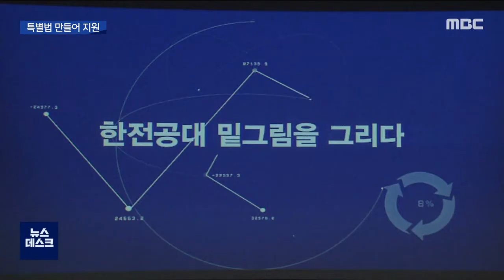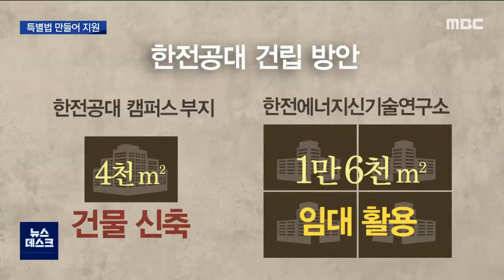한전공대 2022년 개교..해법 찾아라! (뉴스데스크 2020.9.7)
(앵커)
코로나19 확산을 막는데
모든 역량이 집중되는 사이,

지역의 최대 현안인
한전공대 설립 진행은
제자리 걸음입니다.

목표했던 2022년 개교가
어려워질 수도 있는 상황입니다.

이계상 기자가 보도합니다.

(기자)
한전공대 설계 공모를 통해
당선작이 선정됐지만
건물 착공 절차는 여전히 더디기만 합니다.

현재 속도로는 내년 상반기쯤에나
1단계 설계작업이 완료될 것으로 전망됩니다.

(c.g)
/설계후 곧바로 착공을 하더라도
건축기간이 2년 이상 걸린다는 점을 감안하면
2022년 3월 개교는 사실상 불가능한상황입니다/

공사 기간을 최대한 단축하고
부분적인 개교라도 하기 위해서
평창올림픽때 사용됐던 '모듈형 건축기법'이
제안됐지만 한전측은 이에 대해 부정적입니다.

(인터뷰)-한전공대 설립단
"2022년까지 지을 수도 없고, 모듈형으로 세계적인 대학을 지을 수는 없죠."

한전은 개교를 위한 필수조건인
교육시설 면적 2만 제곱미터를 확보하기 위해
내년 9월 완공 예정인
에너지신기술연구소를 임대 교사로
활용하는 방안을 대안으로 제시했습니다.

(c.g)
/한전공대 캠퍼스 부지에
4천 제곱미터 규모의 건물을 짓고
나머지는 에너지신기술연구소 면적으로 보완해
교육부 인가 기준을 맞추겠다는 것입니다./

문제는 현행 법규정 상
캠퍼스 부지 밖에 있는 임대 교사 면적까지
대학 인가 기준에 포함시킬수 없다는 점입니다.

결국 이런 규제 조건을 해소하고
2022년 부분 개교 목표를 달성하기 위해서는
관련 특별법 제정이 급선무가 됐습니다.

한전공대 인가 조건을 완화하고
정부 차원의 지원 방안도
이 특별법에 포함시켜야하는 지적입니다.

(인터뷰)-신정훈 국회의원
"한전공대가 안정적으로 운영되도록 법 제정"

한전공대 특별법은
올해 정기국회때 발의될 예정인 가운데,

당명을 바꾼 '국민의힘' 등 야당이
발목을 잡지 않아야
하루빨리 법 제정이 가능할 것으로 전망됩니다.